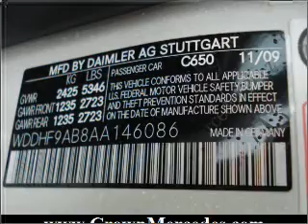2010 Mercedes-Benz E-Class - Dublin OH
Year: 2010
Make: Mercedes-Benz
Model: E-Class
Trim: E550 4MATIC
Engine: 5.5 liter 8 cylinder 32 valve
Transmission: 7-Speed Automatic
Color: White
Mileage: 7979
Address:
6500 Perimeter Loop Rd